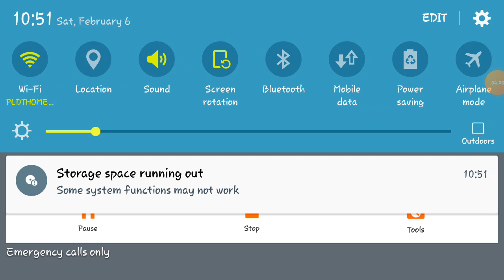vanilla vehicles /pls 25 sub :( pls making tub nail soon pls 25 sub